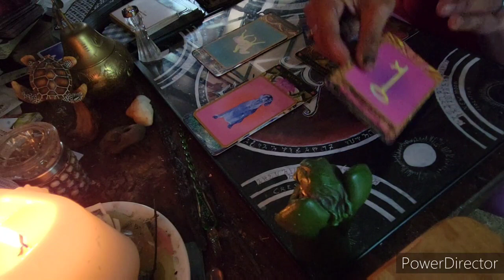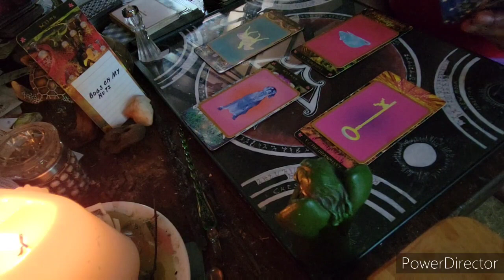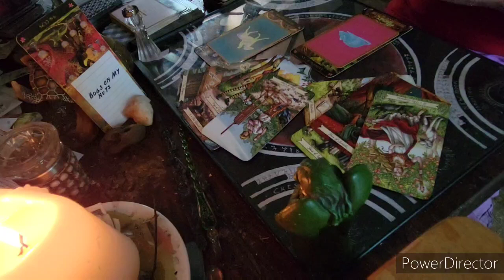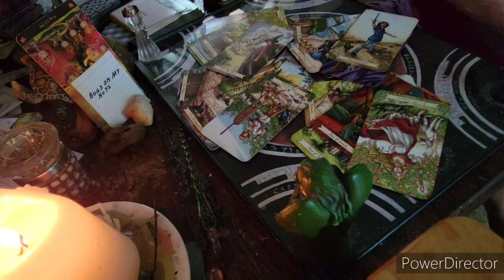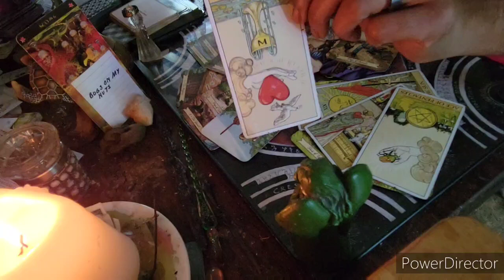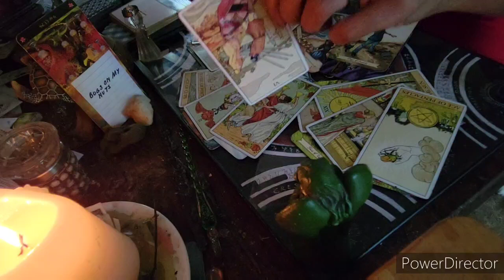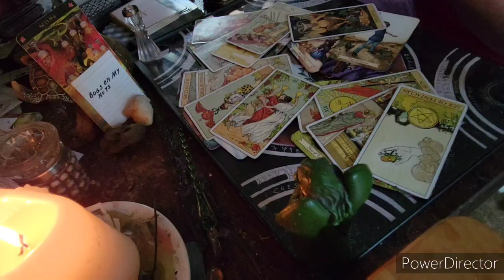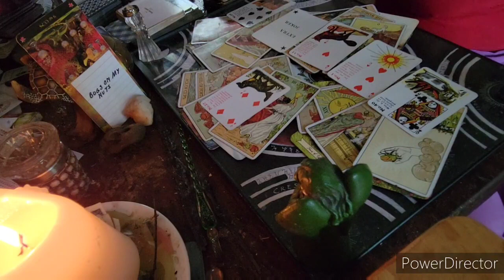♒Unlimited wine coolers is not the point of being a God | Aquarius August reading 2021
Make sure to hit the Join button thingy if you would like to join for members (ignore the extended one, it's too much ):

For a personal reading, hit me up at one of the links. Email for sure, Facebook page for whatever, and Instagram for if you wanna see some of my artwork and dumbass memes Most Personal readings will be delivered in 5-12 days, unless you need a reading within a 24-48 hour period

Newcomers:
At this point in my journey, the money and clout don't matter, so the system is going back to an honor system. You will only pay for the reading if you believe the reading was worth your time and if my time is wasted for good things. You will not be paying me for the reading but for my time, and I will only accept payment AFTER the reading, or before you receive the reading, whichever choice you prefer. Money is nice and all, but knowledge is where we get the most.

30 Min for $40
1 hour for $60

Pick one of these spreads for a more deeper reading.
Looking Glass
Sneaking Gambit
Where is the Love?
Duality extended
Choose Your Path
Astral Forecast
What's the Curse?